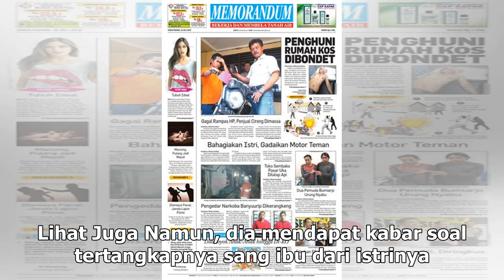Manis Studio | Tangisan Putra Nunung Pecah saat Ibunya Ditangkap karena Narkoba - VIVA